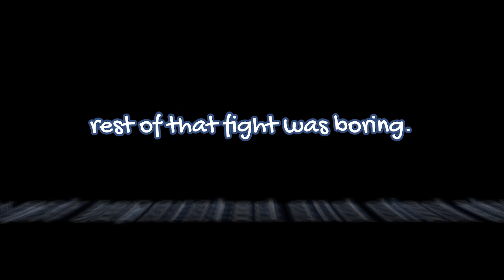Why Knife is Life 🔪 | Naraka Bladepoint Dagger Gameplay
I'm slightly less bad now, but that's ok. It's fun, and that's what matters.
I got a handful of juicy dagger clips this week. Playing a lot of Wuchen because his switch ult is getting nerfed next patch, so I'm trying to enjoy it while I can ; - ;
(Naraka Highlights 10 - weeks 37-38)

Forerunner code: ch8dfm8d8e
If you just downloaded the game and want some free RNG boxes, go stick that code in when creating your account. Here's how/where
If you've already set your name, then it's too late.

I currently stream 3x a week on Twitch (link to all socials in carrd below). M/W/F 8PM eastern time. M/W is for digital art, F is for games. Currently playing Elden Ring/Naraka, depending on my mood.